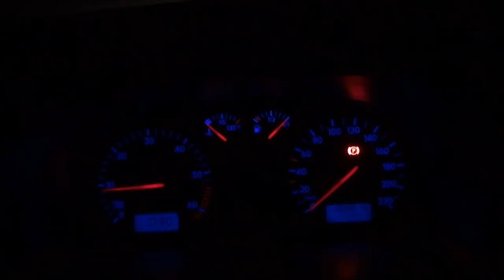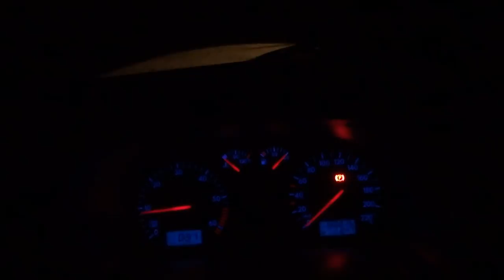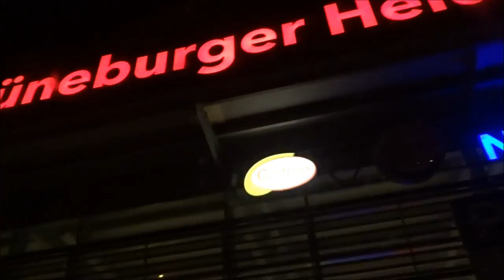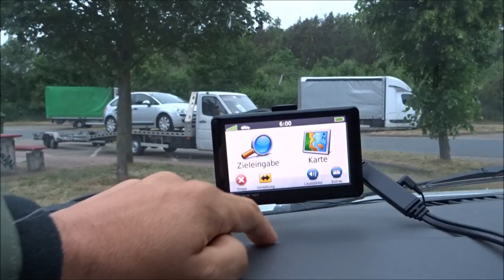Standortwechsel und Heimfahrt bei Nacht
Ein etwas anderes Video und wahrscheinlich auch noch zu lang!!!
aber ich hatte Lust es so zu machen.